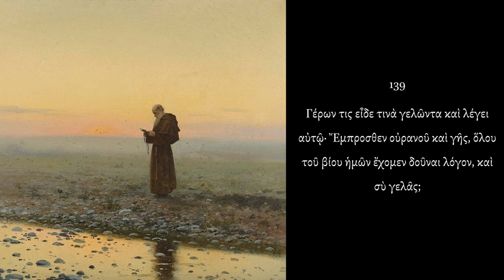Sayings of the Desert Fathers: Sin and Lamentation